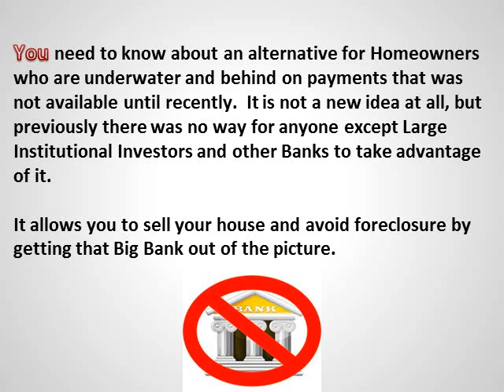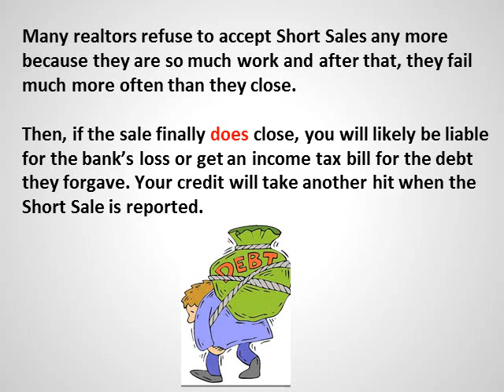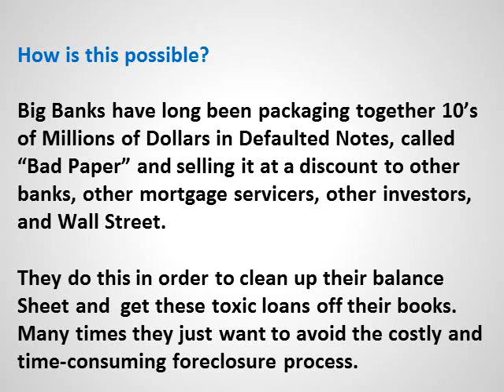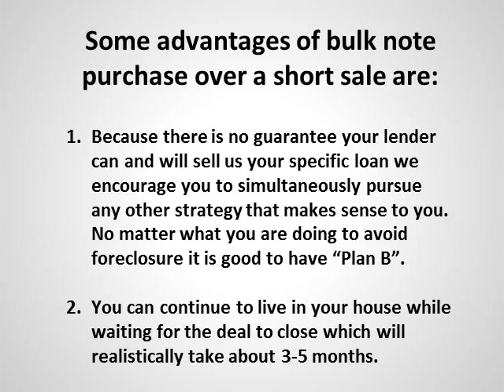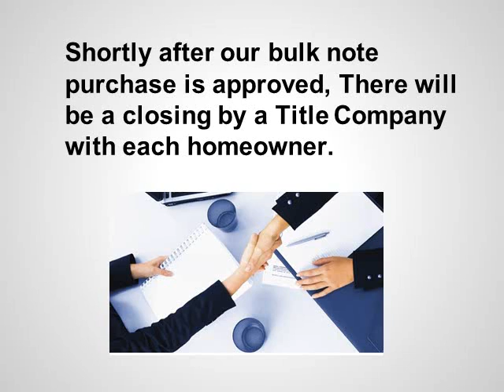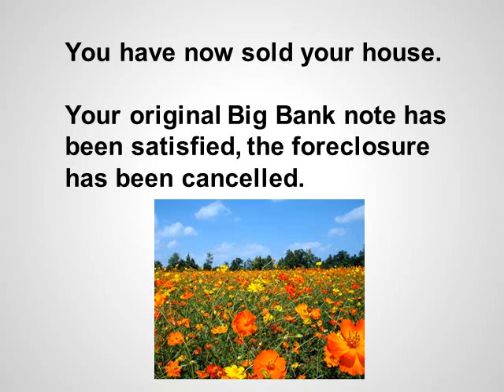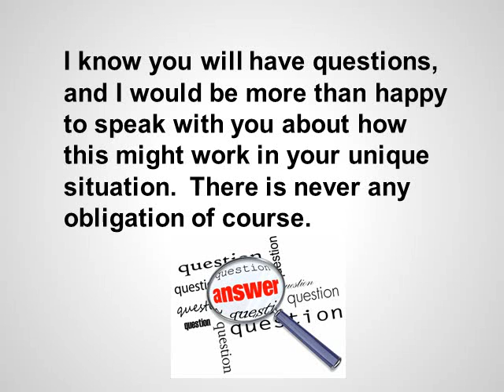Short Sale Stinks, Note Buy Rules!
. There is a better alternative to the short sale, and probably no one has told you about it.